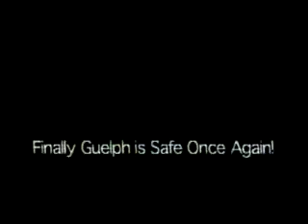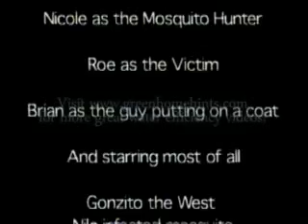West Nile Virus Video - Mosquito Hunter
Water Efficiency Video that takes a funny look at preventing west nile virus.